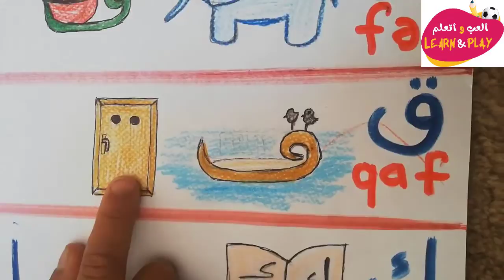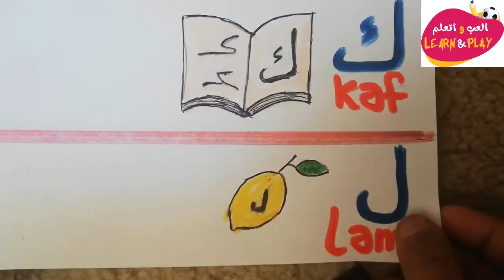🇦🇿🍋Fərqli üsulla ərəb əlifbasını öyrənirik Fə qaf kəf ləm